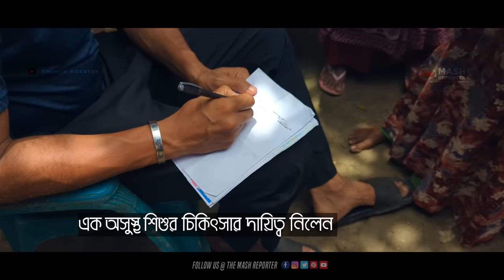“খাতা-কলম নিয়ে বাড়ি বাড়ি এম.পি. মাশরাফী! || Mashrafe Bin Mortaza Latest Movements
বাড়ি বাড়ি কি কি সমস্যা রয়েছে, কি কি প্রয়োজন সব শুনছেন এবং নিজের হাতে কাগজ কলমে লিখে নিচ্ছেন নড়াইল-০২ আসনের সংসদ সদস্য মাশরাফী বিন মোর্ত্তজা।

জেলার প্রত্যন্ত অঞ্চলের ডীপ টিউবয়েল, বয়স্ক ভাতা, বিধবা ভাতা, রেশন কার্ড, রাস্তা, মসজিদ, মন্দির, খেলার মাঠ, স্কুল কলেজ সব কিছুর খোজ খবর সুবিধা অসুবিধা জেনে নিয়ে তিনি ব্যবস্থা নেবার আশ্বাস দিচ্ছেন। প্রিয় দর্শক এই ভিডিওতে দেখুন ক্যাপ্টেনের খোজ খবর নেবার মুহুর্ত গুলো.

*** ANTI-PIRACY WARNING ***
This content's Copyright is reserved for Shohan Monster Production Facility. Legal action will be taken against those who violate the copyright of the following material presented!
You will also be interested to:
mashrafe bin mortaza
mashrafe wife
mashrafe mortaza height
mashrafe mortaza pic
mashrafe mortaza net worth
mashrafe pic
mashrafe bracelet
mashrafe mortaza height in feet
mashrafe mortaza
মাশরাফি অবসর
মাশরাফি অবসরে
মাশরাফি অধিনায়ক
মাশরাফি অপারেশন
মাশরাফি আইপিএল
মাশরাফি আর্জেন্টিনা
মাশরাফি আনন্দবাজার
আইপিএলে মাশরাফি
মাশরাফি ইনজুরি
ইংলিশ মাশরাফি
মাশরাফি উইকিপিডিয়া
মাশরাফি উচ্চতা
মাশরাফি উক্তি
মাশরাফি এমপি
মাশরাফির ছবি
মাশরাফি এখন কোথায়
মাশরাফি এখন কেমন আছে
মাশরাফি এর বউ
একজন মাশরাফি
এমপি মাশরাফি বিন মর্তুজা
মাশরাফি ও তার স্ত্রী
মাশরাফি করোনা
মাশরাফি করোনায় আক্রান্ত
মাশরাফি কত টাকার মালিক
মাশরাফি কততম বিশ্বকাপ খেলছেন
মাশরাফি কি মারা গেছে
মাশরাফিকে নিয়ে গান
মাশরাফি কি মন্ত্রী
মাশরাফি করোনাভাইরাস
মাশরাফি খবর
মাশরাফি খেলা
মেরেছে খবর
মাশরাফি গান
মাশরাফি গান লিরিক্স
মেরেছে গান
গুগল মাশরাফি
mashrafe pdf
মাশরাফি ছবি
মাশরাফি ছবি hd
মাশরাফি জীবনী
মাশরাফি জন্মদিন
টেস্টে মাশরাফি বিন মর্তুজা
mashrafe_the_legend
মাশরাফি ডাক্তার
ডিজে মাশরাফি
মাশরাফি ঢাকা
mashrafe furniture ঢাকা
মাশরাফি তামিম
মাশরাফি তাসকিন
মাশরাফি তথ্য
মাশরাফি নড়াইল
মাশরাফি নিউজ
মাশরাফি নিলাম
মাশরাফিকে নিয়ে উক্তি
মাশরাফি নাম্বার
মাশরাফি নৌকা
মাশরাফি নাটক
মাশরাফি পিক
মাশরাফি পিকচার
মাশরাফি পরিবার
মাশরাফি প্রথম আলো
মাশরাফি পিডিএফ
মাশরাফি প্রোফাইল
মেরেছে পুরনো বাংলা গান
মেরেছে পুরুলিয়া ডিজে গান
মাশরাফি ফার্নিচার
মাশরাফি বিন মর্তুজা
মাশরাফি বিন মর্তুজা ছবি
মাশরাফি বিন মর্তুজা hd pic
মাশরাফি বিন মর্তুজা বাড়ি
মাশরাফি বিন মর্তুজা শিক্ষাগত যোগ্যতা
মাশরাফি বিন মর্তুজা ফোন নাম্বার
মাশরাফি বই
মাশরাফি বিন মর্তুজা প্রথম আলো
মাশরাফি ভিডিও
মেরেছে ভিডিও গান
মাশরাফি মর্তুজা
মাশরাফি মর্তুজা stats
মাশরাফি মন্ত্রী
মাশরাফি মর্তুজা ফটো
মাশরাফি মোবাইল নাম্বার
মাশরাফি মুশফিক
মাশরাফি মুভি
যোদ্ধা মাশরাফি
মাশরাফি রাজনীতি
মাশরাফি রংপুর
মাশরাফি রংপুর রাইডার্স
রাজনীতিতে মাশরাফি
রুবেল মাশরাফি
লোকগীতি মাশরাফি
মাশরাফি শেখ হাসিনা
মাশরাফি শিক্ষা
মাশরাফি সাকিব
মাশরাফি সংসদ
মাশরাফি সং
মাশরাফি সংসদে
মাশরাফি সেনাবাহিনী
মাশরাফি সংবাদ
মাশরাফি সুমি
মাশরাফি সম্পর্কে
মাশরাফি হাসপাতাল
মাশরাফি হিন্দি গান
মাশরাফি হিন্দি
মাশরাফি হাবিবুল বাশার
মেরেছে হাজারে
হাসপাতালে মাশরাফি
হাসপাতালে মাশরাফি বিন মর্তুজা
mashrafe profile
mashrafe mp
mashrafe last 10 match
mashrafe last 10 match performance
mashrafe mortaza last 10 match
mashrafe mortaza covid 19
mashrafe 1080p
mashrafe covid 19
mashrafe mortaza 1st world cup
mashrafe 2019 world cup
mashrafe 2003 world cup
mashrafe 2007
mashrafe ipl 2009
mashrafe mortaza 2003 world cup
mashrafe mortaza 2019 world cup stats
mashrafe bpl 2019
mashrafe mortaza bpl 2019
mashrafe 4 wickets
mashrafe mortaza 51
mashrafe mortaza 6/26
Mashrafe Bin Mortaza biography
Mashrafe Bin Mortaza retirement
Mashrafe Bin Mortaza wife
Mashrafe Bin Mortaza records
Mashrafe Bin Mortaza injury update
Mashrafe Bin Mortaza news
Mashrafe Bin Mortaza net worth
Mashrafe Bin Mortaza stats
Mashrafe Bin Mortaza captaincy
Mashrafe Bin Mortaza best performances